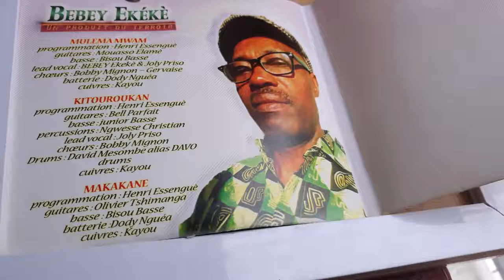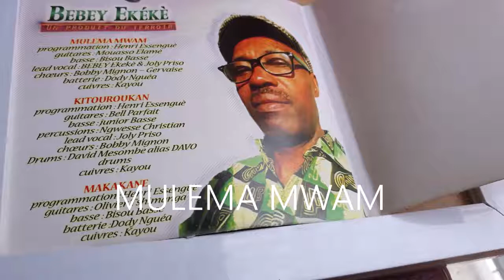MULEMA MWAM Taille moyenne 1